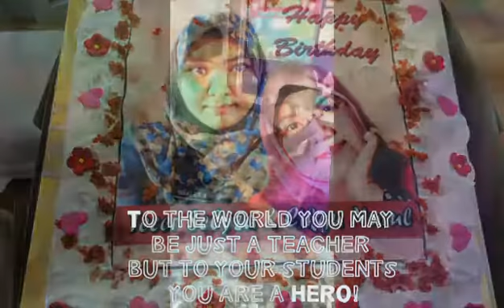SK Tengkera 1 Tahun 6 Sesi 2016